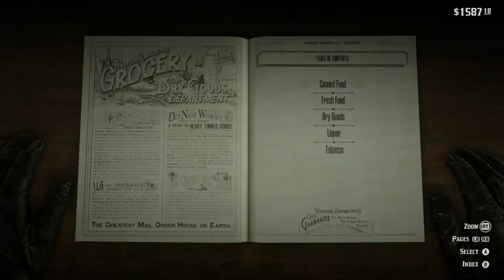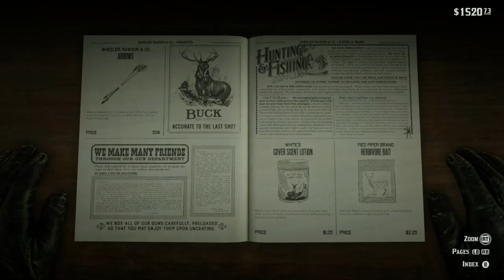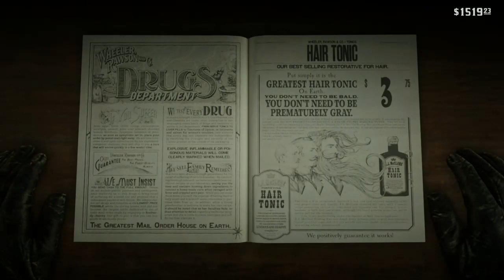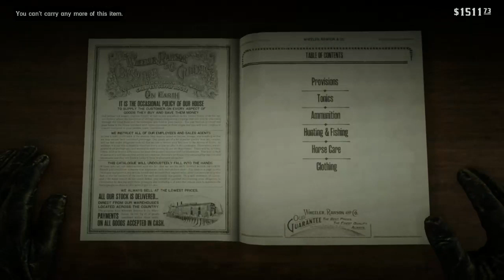Driving with Crazy Miss Daisy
P.S. Still have not been able to join a MW3 TDM or any other types of matches